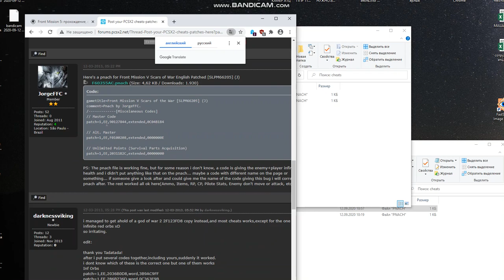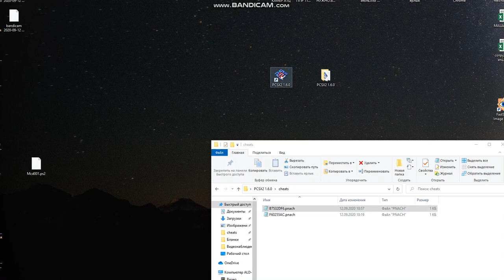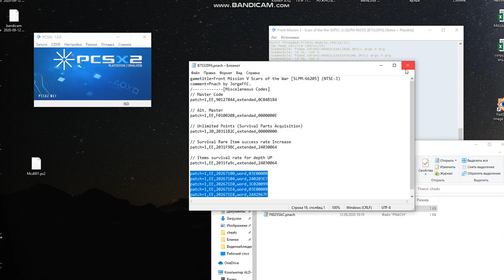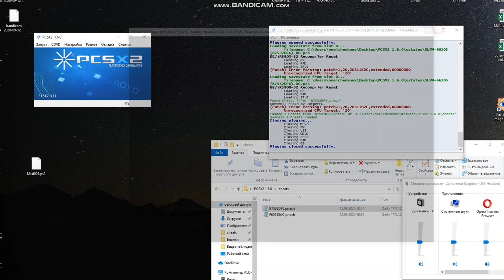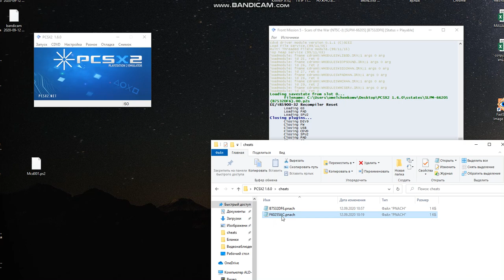Front Mission 5 PCSX2 How To HACK Cheats / Взлом Front Mission 5 EP RP (no Artmoney / Cheats Engine)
Я долго пытался взломать эту игру и у меня получилось!

save file front mission 5 hard mode pcsx2 many rp on start